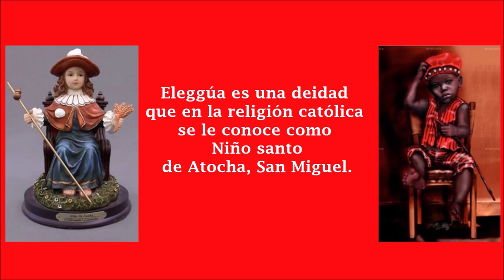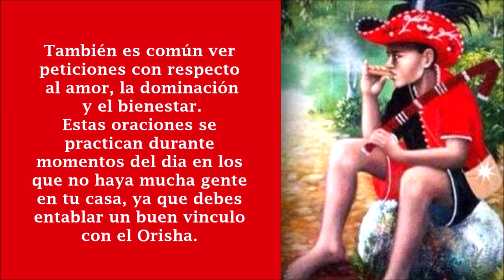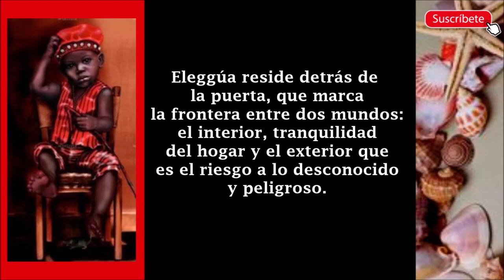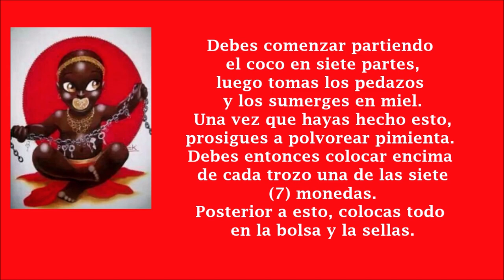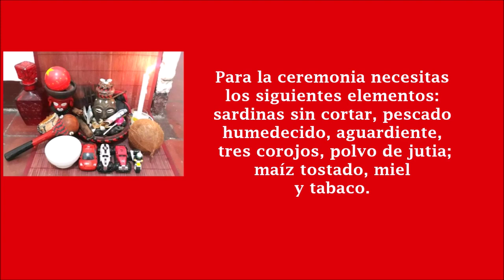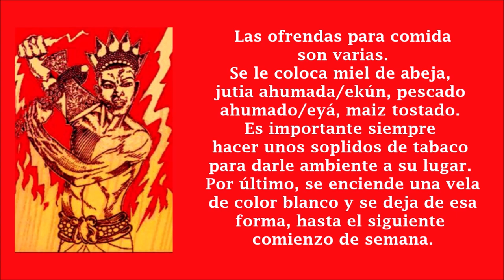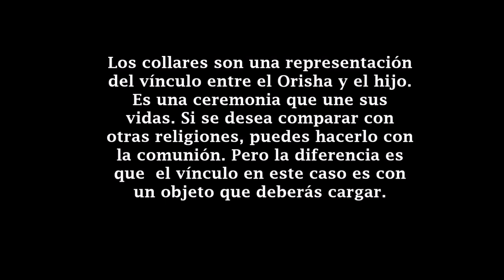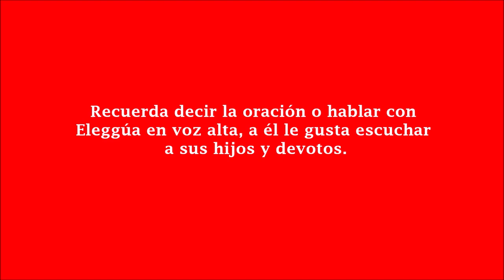Maferefun Elegguá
Eleguá, Orisha quién abre y cierra nuestros caminos. Es una deidad que en la religión católica se le conoce como Niño santo de Atocha, San Miguel. El Orisha Elegua o Eleggua es una de las deidades del Panteón Yóruba.